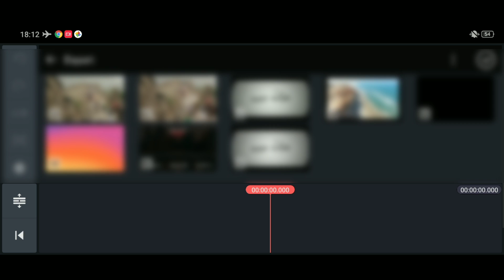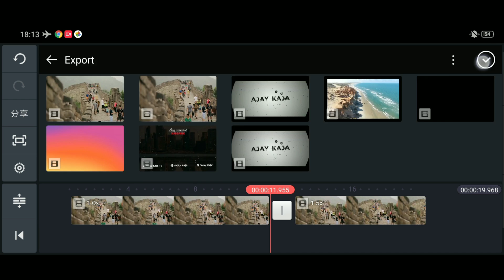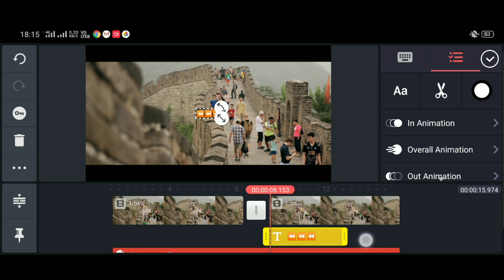Reverse Playback Effect in Kinemaster in 2020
● My playlists You may like 🔥